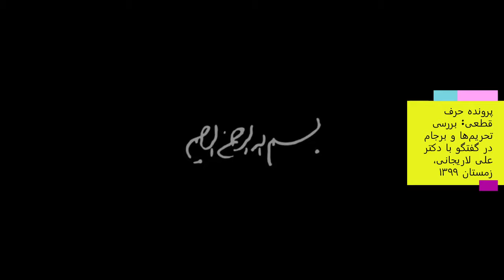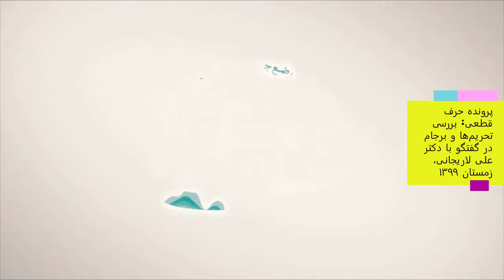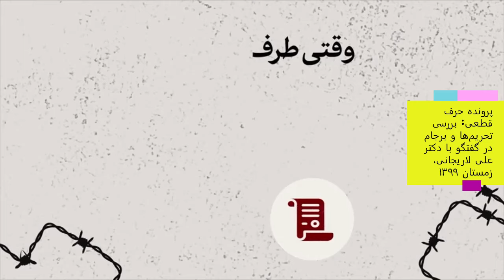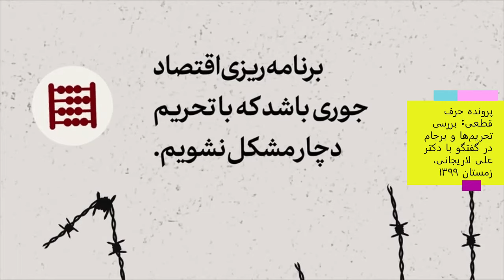بررسی تحریم‌ها و برجام در گفتگو با رئیس سابق مجلس شورای اسلامی؛ دکتر علی لاریجانی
بررسی تحریم‌ها و برجام در گفتگو با رئیس سابق مجلس شورای اسلامی؛
پرونده «حرف قطعی» | گفت‌وگو با دکتر علی لاریجانی
۱۳۹۹/۱۱/۱۴

رهبر انقلاب در سخنرانی تلویزیونی ۱۹ دی درباره‌ی گمانه‌زنی‌ها و مباحث جاری در فضای سیاسی کشور پیرامون رفتار جمهوری اسلامی در قبال برجام و وظایف آمریکا در این خصوص، گفتند «ما هیچ اصراری نداریم، هیچ عجله‌ای نداریم که آمریکا به برجام برگردد؛ اصلاً مسئله‌‌ی ما این نیست که آمریکا به برجام برگردد یا برنگردد. آنچه مطالبه‌ی منطقی ما و مطالبه‌ی عقلانی ما است، رفع تحریمها است؛ این حقّ غصب‌شده‌ی ملّت ایران است.» این جملات مواضعی بود که رهبر انقلاب آن را به عنوان «سخن پایانی و قطعی» جمهوری اسلامی اعلام کردند. پایگاه اطلاع‌رسانی
KHAMENEI.IR
ذیل پرونده «حرف قطعی» موضع جمهوری اسلامی در زمینه‌ی تحریم‌ها و برجام را در گفت‌وگو با آقای دکتر علی لاریجانی، مشاور رهبر انقلاب و عضو مجمع تشخیص مصلحت نظام بررسی می‌کند.

* کانال سیاره رنج مسئولیتی درقبال پرونده «حرف قطعی» ندارد و صرفا برای اطلاع مخاطبین محترم کانال، این مستندها را بازنشر می‌کند.